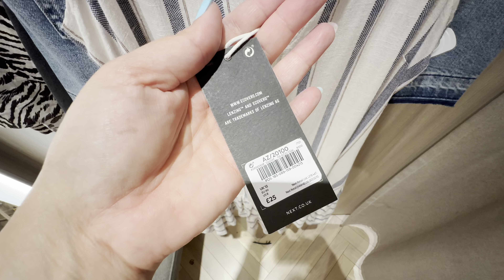SHOPPING VLOG: M&S, NEXT & NEWLOOK… Come Shop With Me & Finding A Hen Do Outfit!!